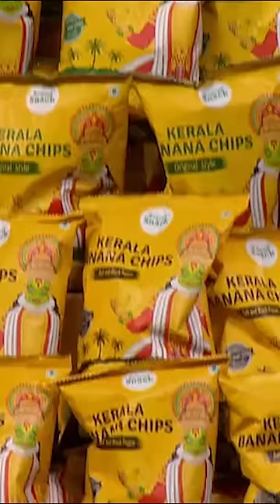Sharks को काफ़ी हटके लगी 'Beyond Snacks' की Pitch! | Interesting Moment